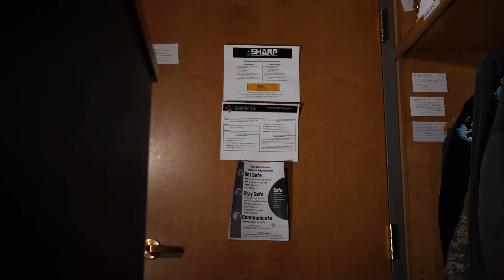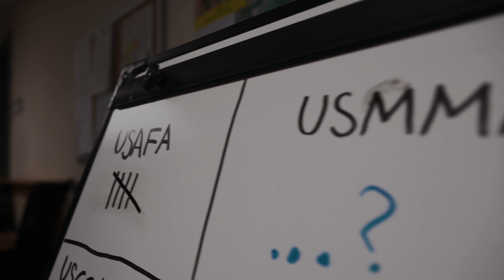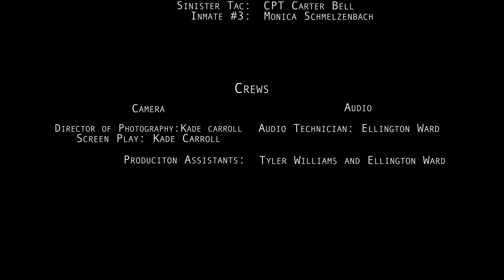A Zoomie's Nightmare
What happens when an Air Force Academy exchange cadet comes to West Point?

U.S. Army Video by The Cadet Media Group